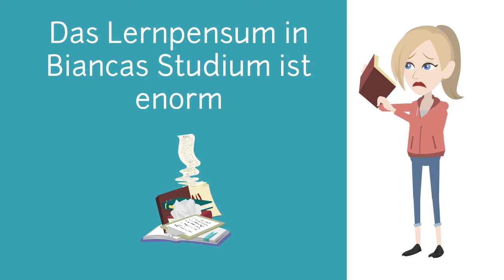DentaLearn Students (i-med Akademie)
DentaLearn ist eine einfache, flexible Weiterbildung für Zahnmedizinstudenten. Ihnen stehen u.a. Video Tutorials und Top-Speaker jederzeit flexibel im Portal zur Verfügung. Die Weiterbildung ist offiziell von der BZÄK anerkannt und als Professional erhalten Sie CME-Punkte.